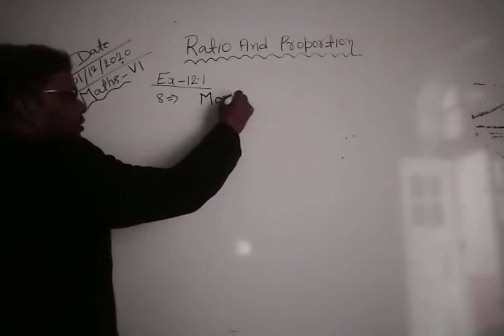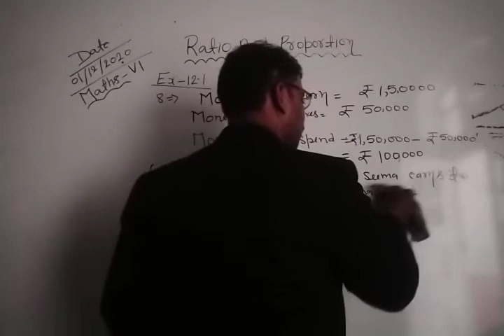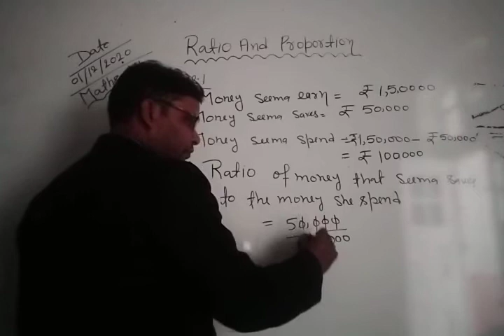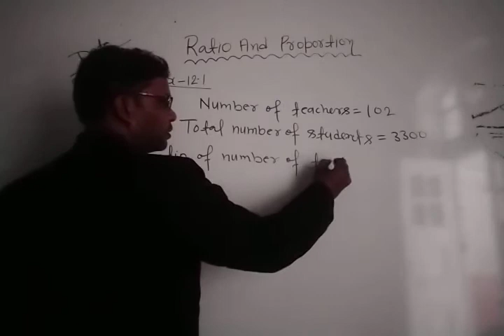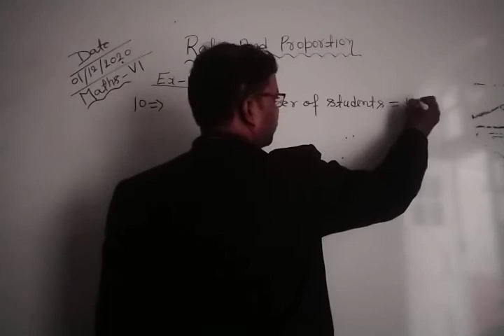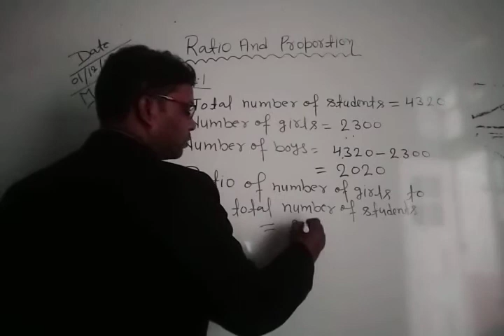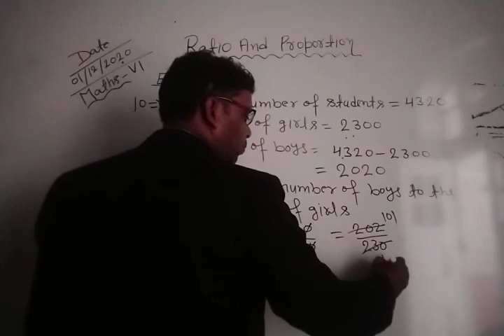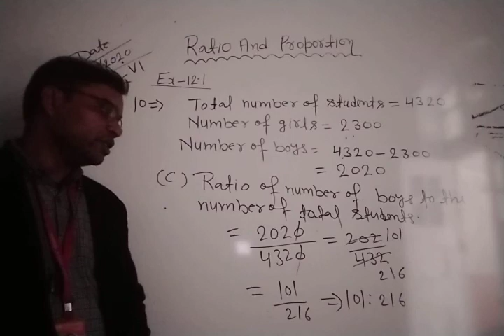Class VI Mathematics 01-12-2020 by Mr Ramesh Verma